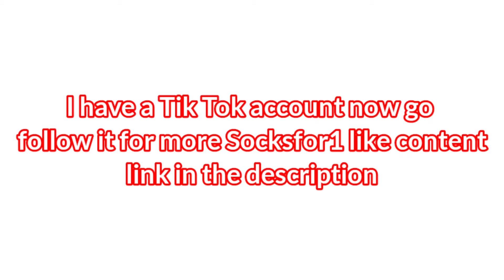Ally's REAL FACE was actually REVEALED and CONFIRMED by Socksfor1 in this video!